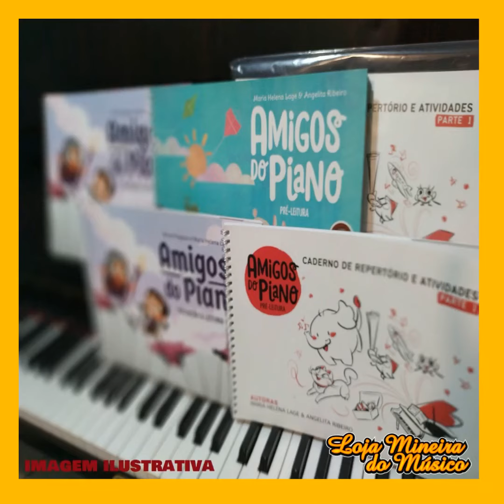Amigos do Piano Pré-Leitura Saiba mais sobre o Livro com Luciane Borges | Prof. de Piano, Pedagoga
Amigos do Piano com pagamento e envio facilitados, encontre na Loja Mineira do Músico os Livros para Piano especializados e pensados para o Pianista Iniciante ou o pianista intermediário no estudo do instrumento musical piano. Lançamentos na área da pedagogia do piano brasileiro, com destaque para Amigos do Piano Pré Leitura (para iniciantes de todas as idades, indicado para crianças a partir de 4 anos de idade no piano ou musicalização infantil.

O material é ricamente ilustrado, convidativo, rico em metodologia de ensino de piano (gradativo, bem embasado para desenvolver a técnica pianística aplicada nas obras) e apresenta: Pré-Leitura: as partituras detalhadas para os professores de piano, mais a partitura (desenho guia) para uso pelos alunos; além de toda uma orientação
de como aplicar o repertório com seu estudo com seu aluno;

Há ainda, o recurso de QRCodes, em cada obra do livro (que é dividido em duas partes),
pode-se assistir a gravação em áudio das obras pelo Youtube. Iniciantes de todas as idades se encantam com essa metodologia das educadoras musicais, compositoras e pianistas Maria Helena Lage e Angelita Ribeiro!

O livro para piano iniciante que tem ganhado professores e alunos de todo o Brasil.
Iniciação musical, para crianças a partir de 4 anos (e que também é sucesso entre jovens e adultos iniciantes no piano!)

Para iniciantes de todas as idades, jovens, adultos e crianças (a partir de 4 anos)
Descrição oficial da Lumah Editora LIVRO AMIGOS DO PIANO PRÉ LEITURA

Método de introdução ao piano para crianças de 4 a 10 anos, elaborado
pelas professoras Angelita Ribeiro e Maria Helena Lage e ilustrações de Maysa Zwarg.

O livro contém QR Codes para acesso dos áudios das músicas no canal do Youtube Amigos do Piano. Apresentamos o livro Amigos do Piano Pré Leitura, das professoras Angelita Ribeiro e Maria Helena Lage. Nascido a partir da observação do comportamento de seus alunos no processo de aprendizagem, e da crescente demanda de crianças que, em idade cada vez mais precoce, desejam tocar piano.

Após pesquisa e exame cuidadosos das diversas metodologias existentes , as autoras prepararam um livro de iniciação à prática do piano, para a faixa etária de 4 a 10 anos, com pequenas peças apresentadas de forma lúdica, criativa e afinada com o universo infantil.

É um livro de pré-leitura baseado na aprendizagem de padrões por imitação e memorização. O livro também oferece oportunidade dupla, tanto para o aluno quanto para o professor pois cada lição contém objetivos específicos e orientações de aplicação.

Objetivos gerais:
- apresentar o teclado para reconhecimento visual e auditivo das regiões grave, média e aguda; compreender movimentos melódicos ascendentes e descendentes e possibilidades sonoras em toda a sua extensão;
- organizar a postura corporal e a coordenação dos movimentos dos braços, mãos e dedos;
- aprender a posição das notas da escala nas teclas brancas a partir da referência visual dos grupos de teclas pretas;
- trabalhar elementos de dinâmica e noções de fraseado para o desenvolvimento da interpretação artística desde os primeiros contatos com o instrumento;
- preparar a postura das mãos para as etapas seguintes do aprendizado do instrumento;
- praticar a concentração, a atenção e a memória;
- corrigir aspectos técnicos-posturais de alunos já iniciados ao piano.